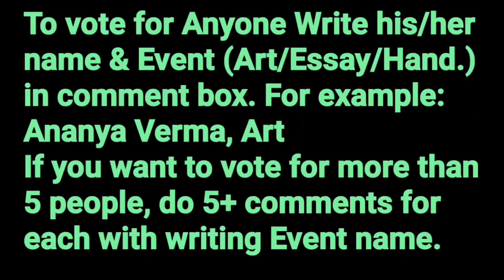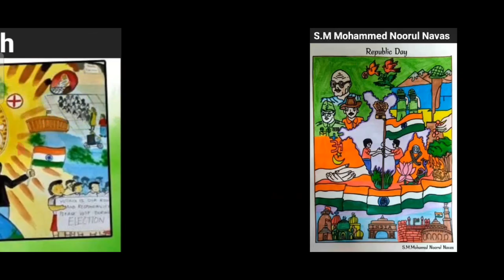Entries🥰Kavita Is Here Free Online Competition 2023(Art Writing Singing)🎁Win Trophies Medals Gifts🏆🥇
Kavita Is Here Hosts Free Online Competition 2023 (Art Writing Singing)😱Win Trophies Medals Gifts🏆🥇🎁

Kavita Is Here presents "Talent Hunt Competition 2023"
Free Entry
Win Trophies, Medals, Gifts, 🏆🥇🎁

3 Best A4 size Drawing books set in affordable amount